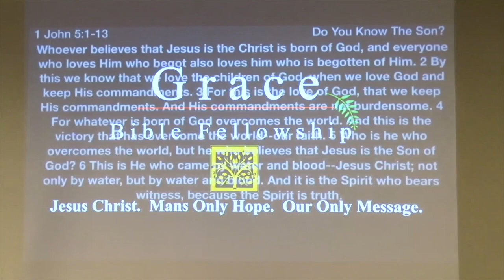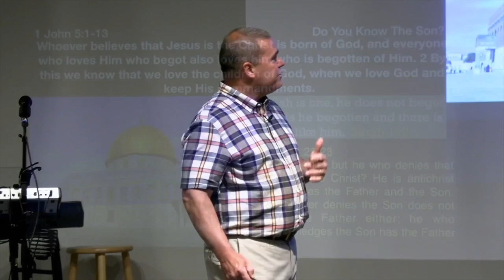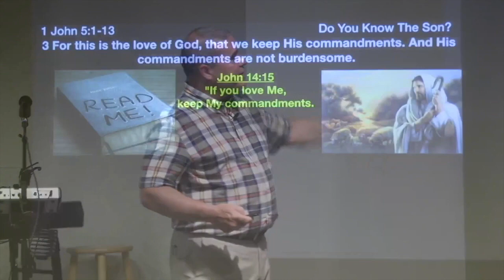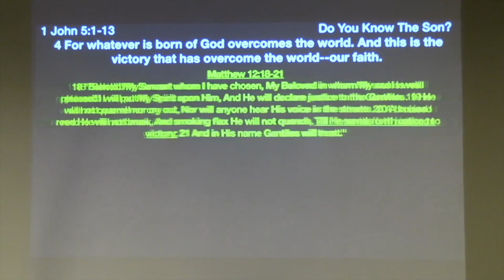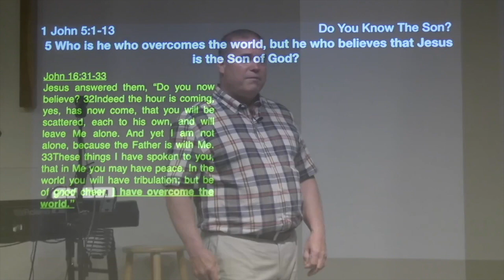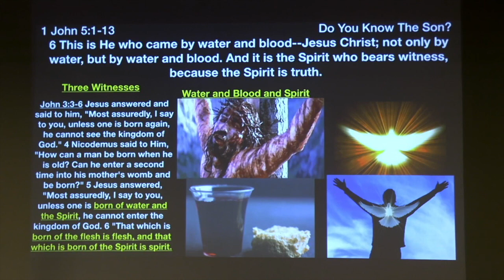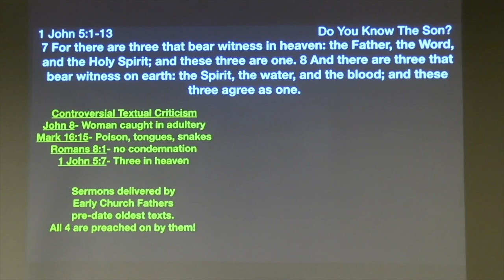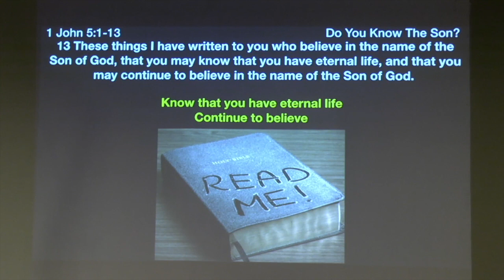** 1 John 5:1-13 - Do You Know the Son? ** | Grace Bible Fellowship Monmouth County | Sermons